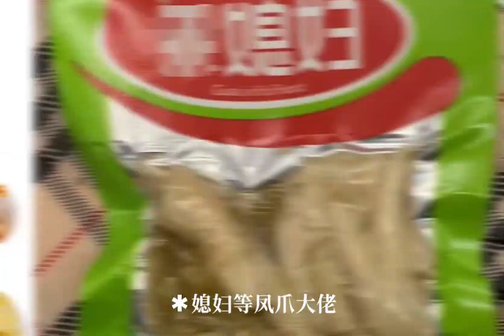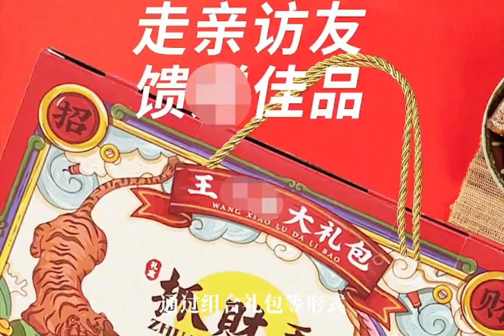猫眼生意经：名企高管辞职卖鸡爪，竟能一年卖出6个亿！